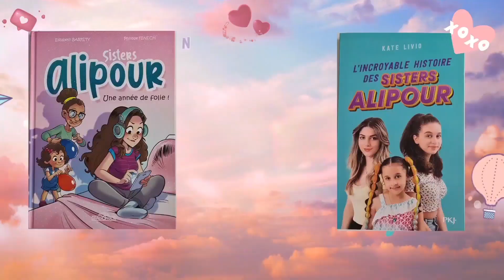UNE FEMME A KIDNAPPÉ LA POLICE